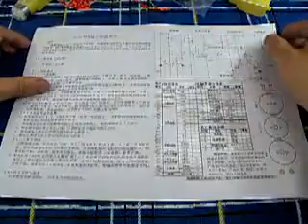how to make D2-1 DIY Kit Intelligent Tracking Line Smart Car ?